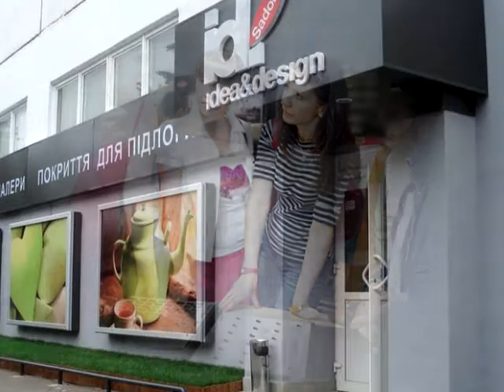Интерактивный видеомаппинг Living Room Sadoline Киев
Интерактивный интерьерный видеомаппинг, в котором зрители с помощью iPad могли менять фото\видео обои, цвет мебели и пола, на открытии второго центра домашнего интерьера Sadolin Idea&Design г.Киев.